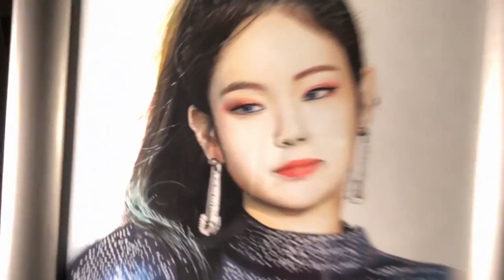연구작입니다. 퀄리티 적당히 뽑아봤습니다. 이것은 건국대학교의 바뀌는 문제유형에 대한 연구이기도합니다.